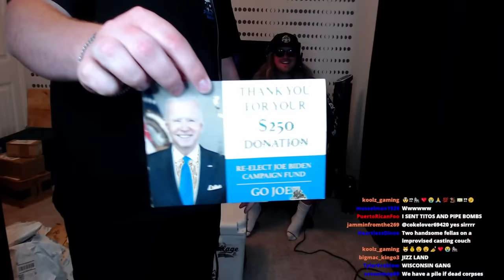FAN MAIL THAT SHOULD BE BANNED…